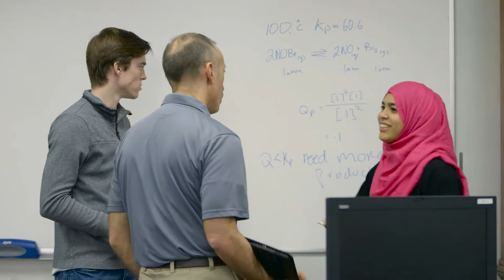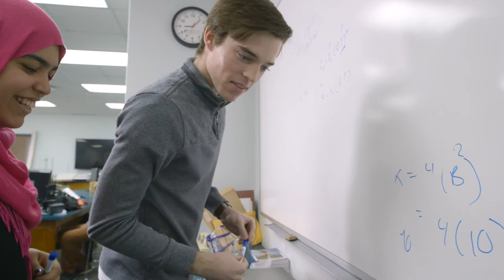Salesforce.org: Maryville University